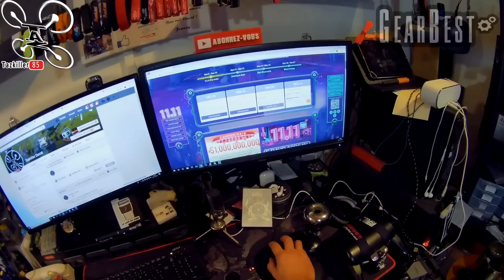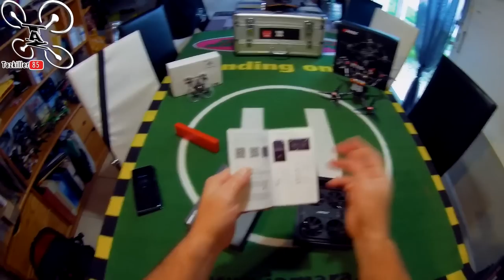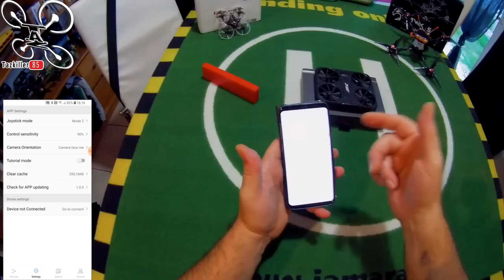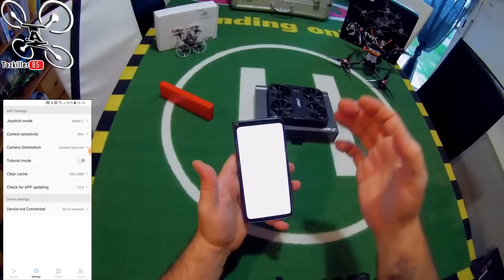JJRC H59 FERRY, Drone Selfie Review Test Démo / Pilotage à une main !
NOTATAZ : 17/20   Contrat Rempli !

Niveau : Débutant
Les + : Très résistant, Précis, Stable, Caméra très correcte ...
Les  - : Un peu bruyant, Faible autonomie .

Petit, mais loin d'être ridicule ! Voici le JJRC H59 Ferry, le dernier petit drone selfie de chez JJRC .Hyper compact et très résistant, d'une stabilité impressionnante grâce à ses hélices 8 pales et loin d'être ridicule avec sa caméra qui filme en 1080p 30FPS, ce petit appareil sera prêt en quelques secondes pour immortaliser vos souvenirs sous tous les angles . Doté entre autre, d'une reconnaissance faciale, vous cadrerez facilement vos clichés . Son petit plus, on peut le piloter d'une seule main !!! En bref, pratique, ludique et sans danger, ce petit FERRY valait le coup d'oeil !

Intro : sony végas par Tazkiller85 et NARURED